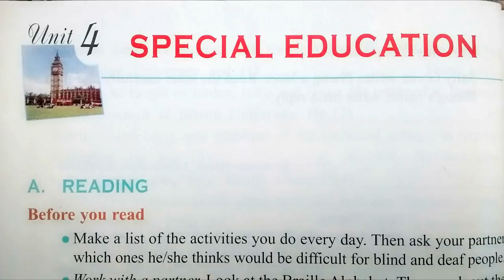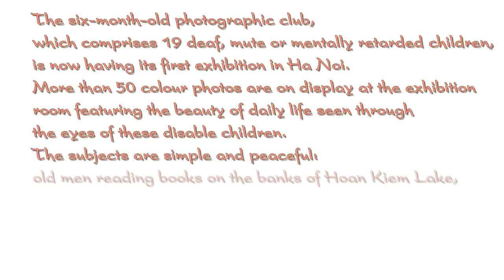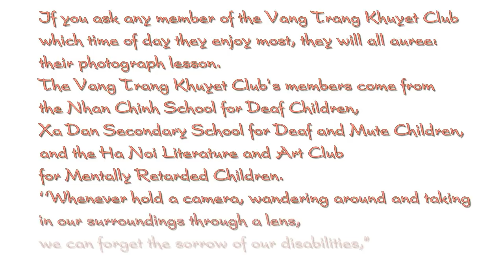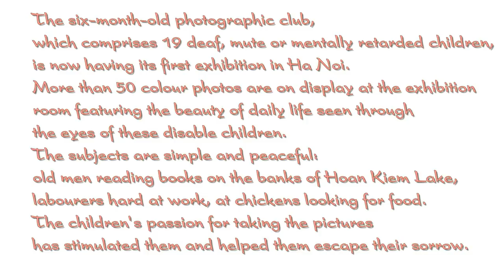Nghe Tiếng Anh Lớp 10 Unit 4 listening